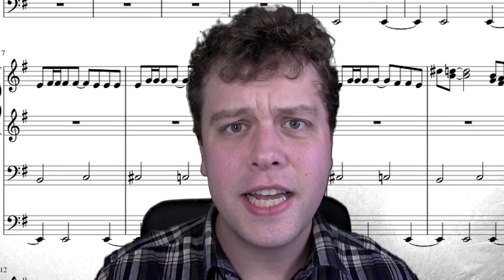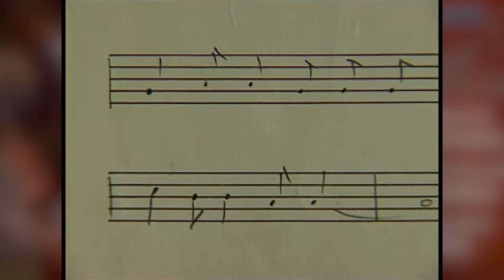Who Invented The James Bond Theme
Who invented the James Bond theme, How did this iconic theme get created? I decided to look into it.

About Me:
Greetings and welcome to the channel The Bond Geek from me Henry. This channel is about one fans journey with James Bond.  How it affected me growing up with these films, books and games and the impact it has had on his life.   I am also a man with Dyspraxia, Dyslexia and mild ADHD

Goldeneye was the very 1st Bond Film I saw at the age of four and since then have been obsessed with the whole franchise and everything about it. I have come online to share my passion and chat with you about it, giving my opinions and hopefully starting conversations.

We will look into reviews, editorials and the top tens of my connections with James Bond.

BRUU The Gourmet Tea Subscription Club. We are an award-winning tea subscription where our boxes are unique to every individual as our subscribers get a unique box each time based on their chosen preferences. Along with this, they get a golden discover tea to try and a surprise from us every month.
meaning I will make a commission on sales you make through my link. This is at no extra cost to you
to use my links/codes, it's just one more way to support me and my channel! :)